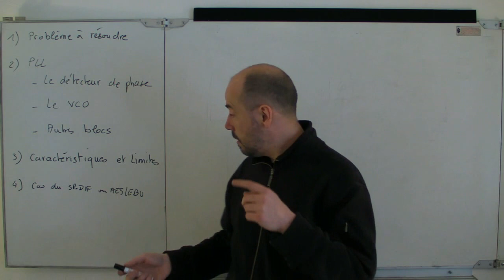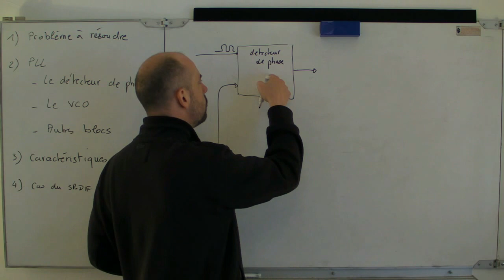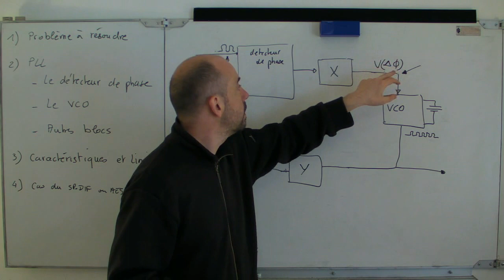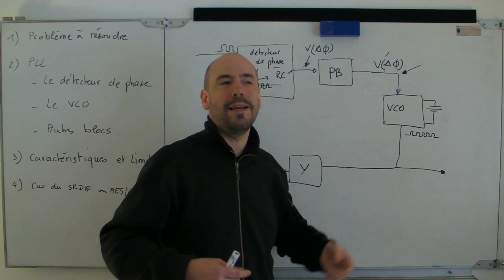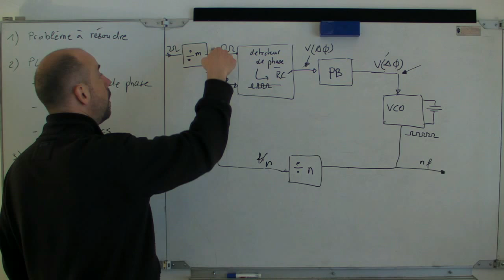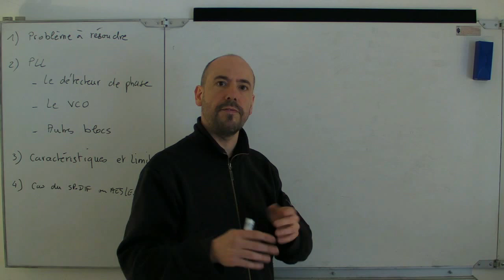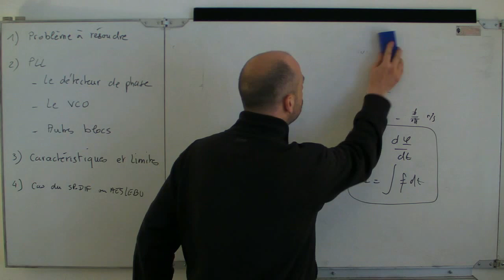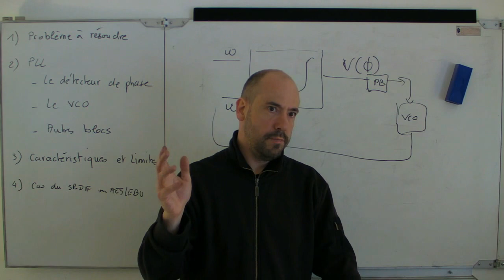35 - Tutoriel 1 : Les PLL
Premier épisode d'une série de tutoriels sur des éléments fondamentaux de l'électronique, ici la PLL ou boucle à verrouillage de phase. Ce sont des épisodes simples qui partent de la base. Dans le cas des PLL, l'accent est mis surtout dans le contexte de traitement de signaux d'horloge pour la logique de fonctionnement.